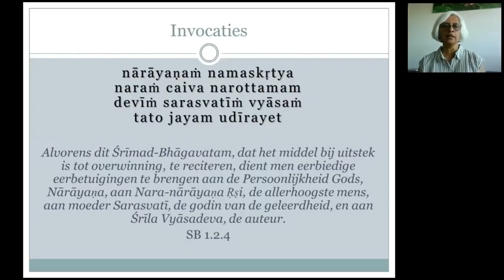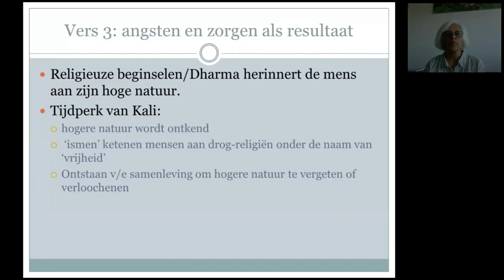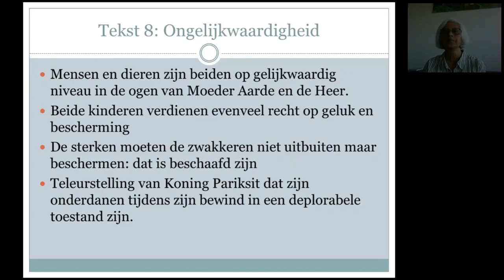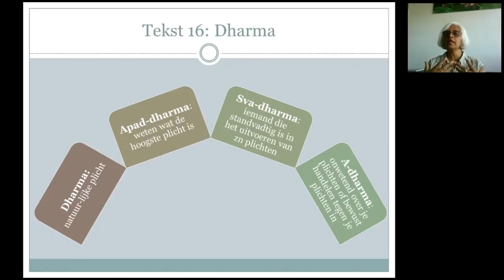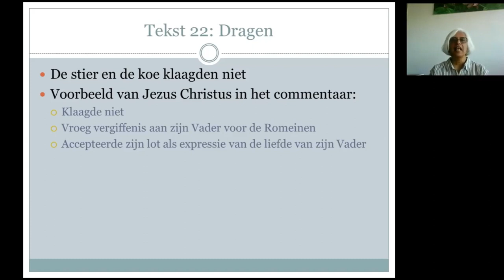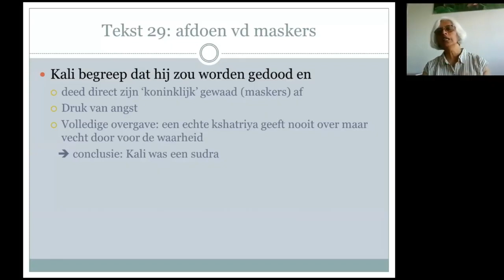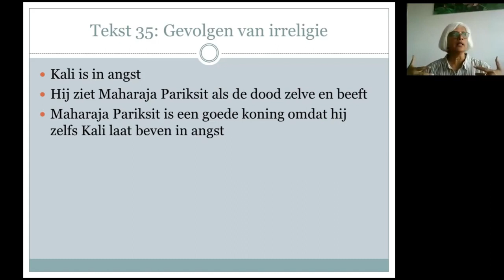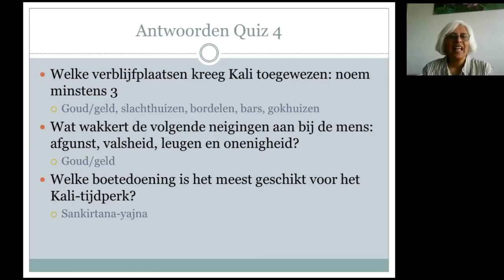Srimad Bhagavatam Cursus (NL) Canto I - Hoofdstuk 17 door Malati Devi Dasi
HOOFDSTUK 17 : De Straf en het Loon van Kali

Maharaja Pariksit zag dat de lagere sudra verkleed als koning de koe en een stier met een knuppel sloeg. De stier was zo wit als een lotusbloem en omdat hij geslagen werd, was hij bang en stond hij trillend en urinerend op één been. De koe die heilzaam is omdat men aan haar religieuze principes kan ontlenen, werd ook arm en kalfloos omdat haar benen ook werden geslagen door de Sudra. Toen hij dit zag, was Maharaja Pariksit erg boos en richtte zich tot de Sudra - wie hij was, en hoewel hij er sterk uitzag, durfde hij te proberen de hulpelozen en armen te doden. Hij wilde toen weten wie de stier eigenlijk was, was hij een halfgod gekleed in die vorm? Hij zei ook tegen de koe dat ze niet meer moest treuren, want hij is hier en heeft de voornaamste taak om het lijden van degenen die lijden te onderdrukken. Daarom zei hij dat hij deze sudra moest doden. De stier antwoordde toen en sprak de principes van religie door te zeggen dat alles om ons heen is vanwege zijn genade - Krishna. Toen hij dit hoorde, zei Pariksit dat hij die in de vorm van de stier was, inderdaad de persoonlijkheid van religie was. In het tijdperk van Satya [waarachtigheid] werden uw vier benen gevestigd door de vier principes van soberheid, reinheid, genade en waarachtigheid. Maar het lijkt erop dat drie van je benen zijn gebroken als gevolg van ongebreidelde goddeloosheid in de vorm van trots, lust voor vrouwen en bedwelming. Je staat nu maar op één been, wat je waarheidsgetrouwheid is, en je bent op de een of andere manier aan het hobbelen. Maar de gepersonifieerde ruzie [Kali], florerend door bedrog, probeert ook dat been te vernietigen. Toen sprak Pariksit de koe toe en zei dat hij nu hier is en dat ze daarom niet bang moet zijn voor de mensen uit de lage kaste die van haar proberen te genieten. Dat gezegd hebbende, haalde hij zijn zwaard tevoorschijn om Kali te doden. Toen hij dit zag, was Kali doodsbang en hij gaf zich over aan Maharaja Pariksit en smeekte hem onder zijn bescherming te leven. Maharaja Pariksit stond hem toe te leven op plaatsen waar gokken, dieren eten, prostitutie, dronkenschap en goud was. Zo herstelde hij de verloren benen van de persoonlijkheid van religie en verbeterde hij de toestand van de aarde door activiteiten aan te moedigen.